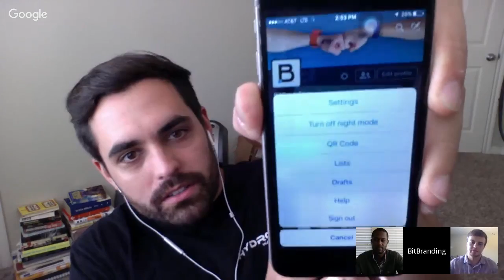10+ New tech products and services this week 11-20-16 | Brain10 Episode 105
Brain10 is a weekly business show where we discuss our brainstorming efforts of the week, Friday's are always new tech, products or services. Inspired by James Altucher's philosophy of coming up with 10 ideas daily to become an idea machine.

Show hosts include Aaron Pearson, Franklin Williams and Christian Pinon of BitBranding, a digital marketing and design company located in Allen, TX.

We do the show twice per week Tuesday and Friday at 2:30 PM CST

1. Freedrum - The drumkit that fits in your pocket

2. Fete - Intelligent invitations sent via text message.

3. GINA: Smart coffee instrument / by GOAT STORY

4. Grytics - Publishing tool for Facebook Groups

5. Hop - The new face of email is fast, elegant, powerful, expressive.

6. Rival Explorer - The service allows you have a completely free account but there are paid versions of the service that have additional features .

7. Twitter rolls out Snapchat-like QR codes

8. B.S. Detector - Chrome extension to help you identify fake or false news on Facebook.

9. What’s App What’s App has been a great view to have mobile access to your friend that live here in the states, but especially those that you have in other countries. Now What’sApp has added video calling.

10. PhotoScan by Google - Photos from the past, meet scanner of the future.

11. Refly - Editor for Mac App store that will help bloggers, content marketers, and authors proofread and minimize grammar issues.

12. Boardview is a visual marketing strategy and management tool. It enables marketing teams to drive agile growth through goal alignment and prioritization.